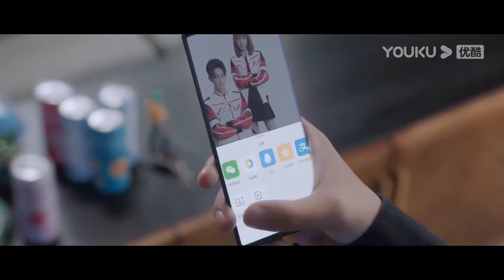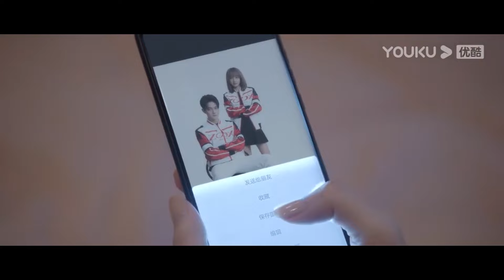💗霸总超欲撩妻，娇妻害羞走开，做噩梦被变态霸总欺负！【你微笑时很美 Falling into your smile】